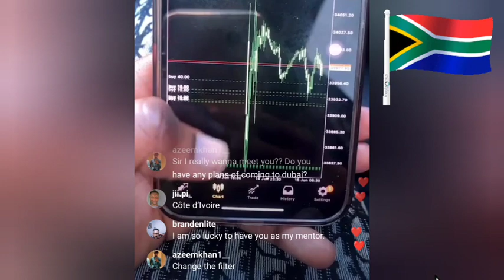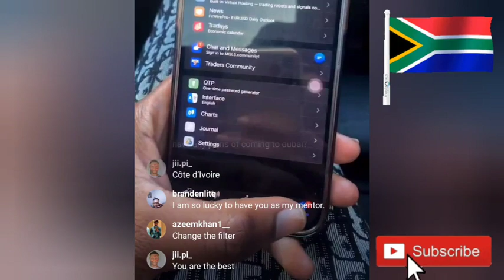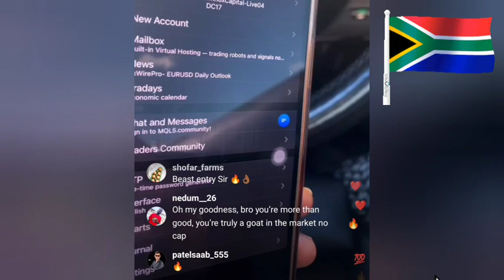Top Secret Revealed To Make Money In Forex Trading